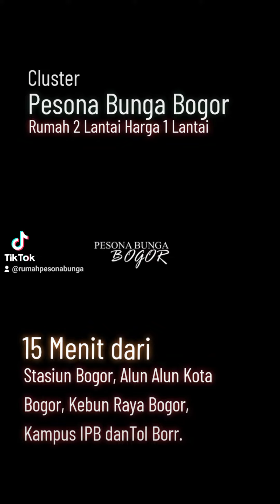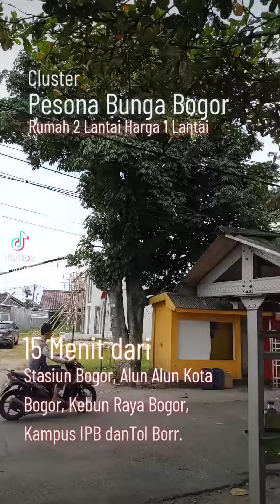Rumah 2 Lantai di Kota Bogor, Dekat Istana Bogor dan Kebun Raya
Rumah 2 Lantai di Kota Bogor
yuk Survei ke Pesona Bunga Bogor

Cash atau KPR
D

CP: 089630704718